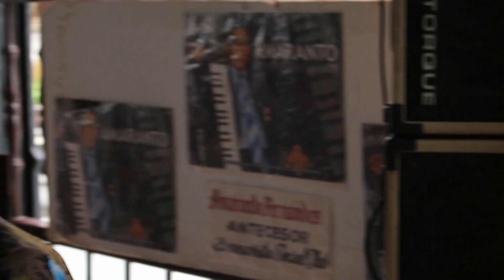Amaranto Fernández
Tuve la suerte de ver a Amaranto Fernández, un pianista nacido en 1927, antecesor de Buena Vista Social Club, tocando en un restaurant en La Habana durante nuestra visita del 2015. Utiliza un piano electrónico Casio modelo Privia. A pesar de sus 87 años todavía muestra mucha agilidad y hace buenos "guajeos" con mucho sabor, como se puede apreciar en el video.